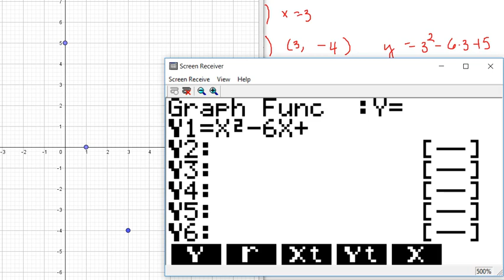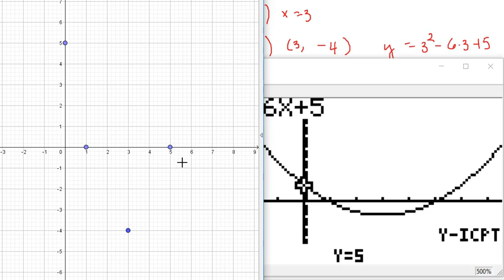Matematik 5000 Ma 3b Ma 3bc VUX Kapitel 1 Funktioner Andragradsfunktioner 1335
Matematik 5000 Ma 3b Ma 3bc VUX   Kapitel 1   Funktioner   Andragradsfunktioner 1335       Besök gärna min google site för mer matte videoklipp :